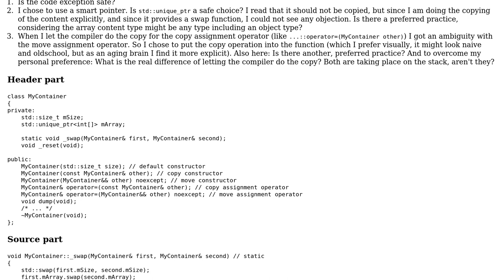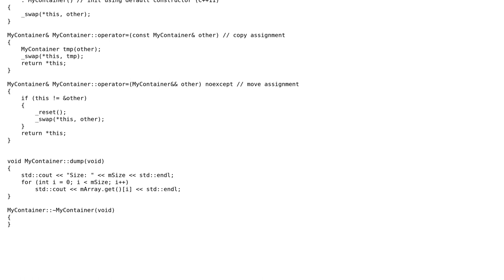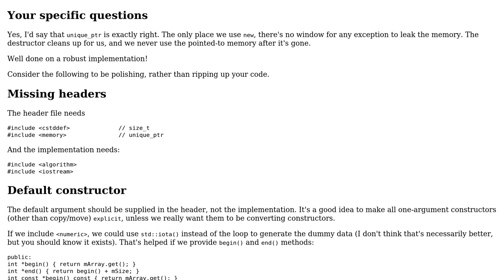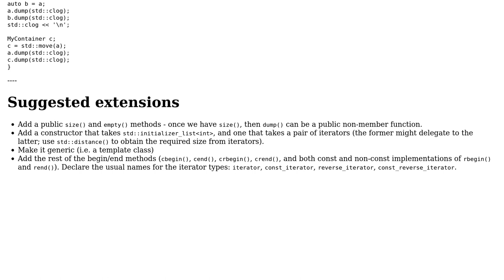Code Review: Copy-and-Move Concept Using Smart Pointer (2 Solutions!!)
Code Review: Copy-and-Move Concept Using Smart Pointer

With thanks & praise to God, and with thanks to the many people who have made this project possible! | Content (except music & images) licensed under CC BY-SA | Music | Images & others | With thanks to user Toby Speight user JDlugosz user Jamal user Henning and the Stack Exchange Network Trademarks are property of their respective owners. You are responsible for your own actions.